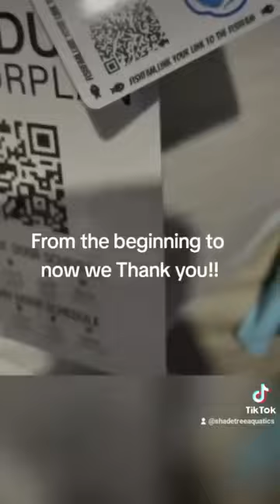June 23, 2023